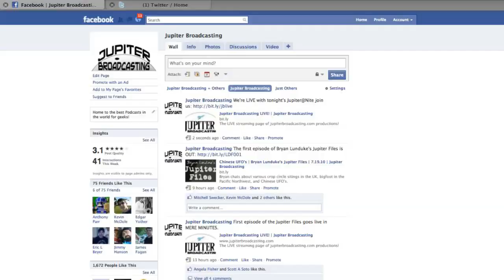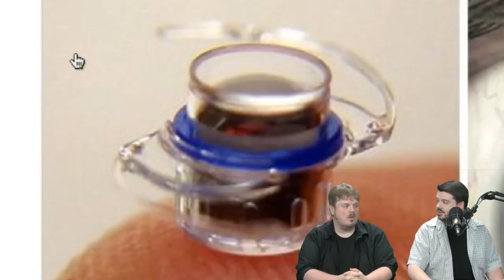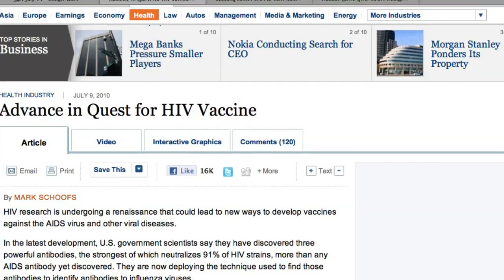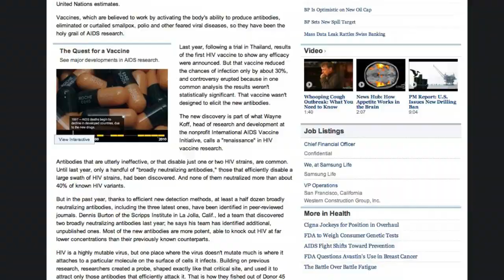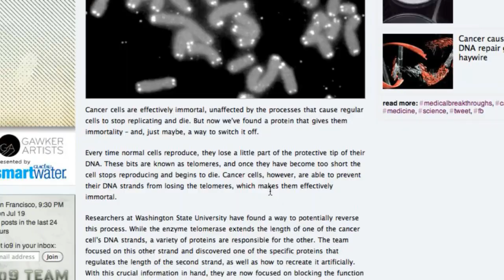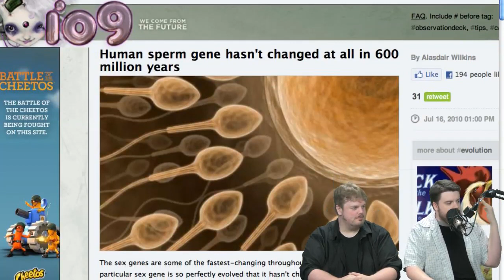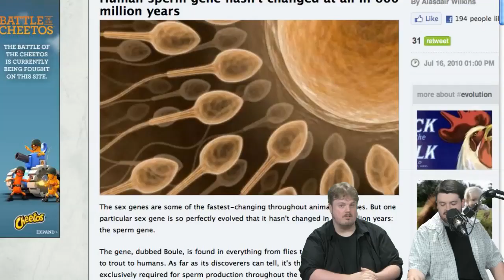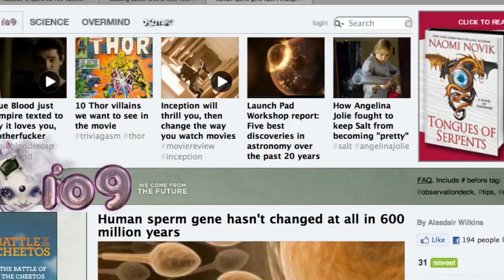Top 3 Modern Medical Miracles & Inception Review! | Jupiter@Nite | 7.19.10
A bionic eyeball, the cures for Cancer & HIV, and then a review of Inception.

Tonight's episode of Jupiter@Nite takes a look at some of the absolutely amazing developments in modern medicine there may just be a matter of a few short years away.